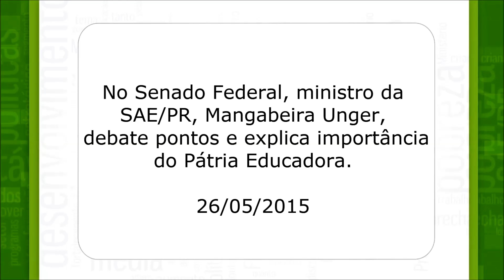Mangabeira Unger debate pontos e explica importância do Pátria Educadora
No Senado Federal, ministro da SAE/PR, Mangabeira Unger, debate pontos e explica importância do Pátria Educadora. 26/05/2015